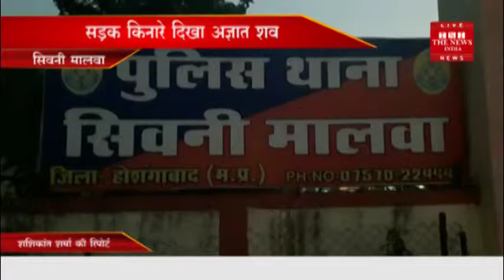shivani malva mp 22